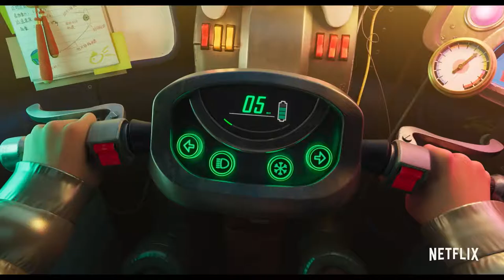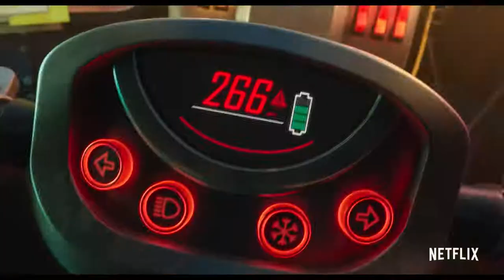Over the Moon (2020) | Animation/Adventure | Netflix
An adventurous girl builds a rocket ship to meet a mythical goddess on the moon.

Director: Glen Keane
Music composed by: Steven Price
Screenplay: Audrey Wells, Alice Wu, Jennifer Yee McDevitt
Production companies: Pearl Studio, Sony Pictures Imageworks, Netflix Animation